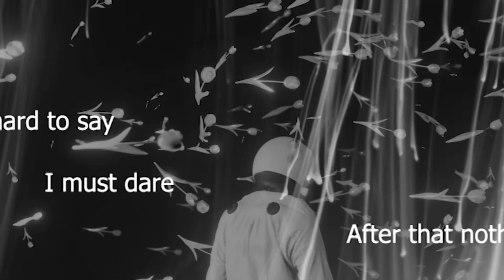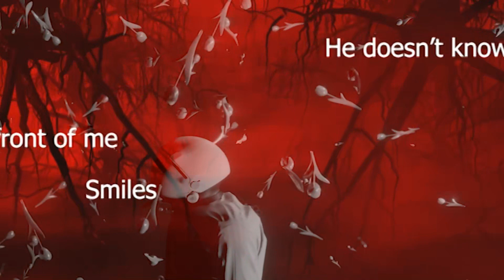06. All on the same train (LP 2022 'Velvet space in our Mind') - Abellas PARK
VOICE
David GRAHAM

WORDS & MUSIC
Yanis SARE

LYRICS - All on the same train

VERSE 1
I am on time but it’s too late
Too late for the regrets
The wind dries my tears

VERSE 2
Next station
I will tell them the truth
Even if the words
Are hard to say
I must dare
After that nothing will be same
I am sorry for that

CHORUS
All on the same train
Vibrations of machine pain
Please take all these social chains
All on the same train to nowhere

VERSE 3
The man sitting in front of me
Smiles
He doesn’t know that this will be
Our last ride
We’ve gone too far
With our sickly greed